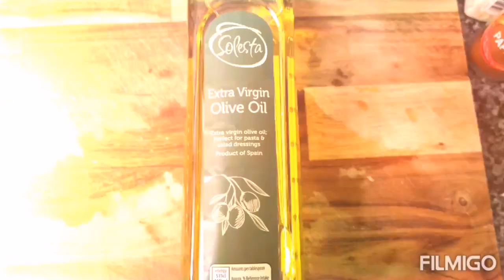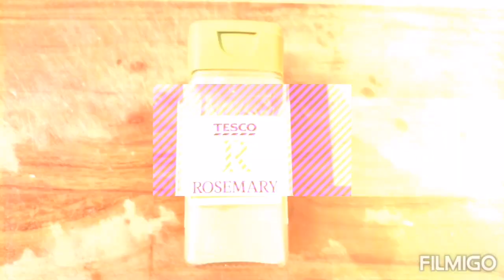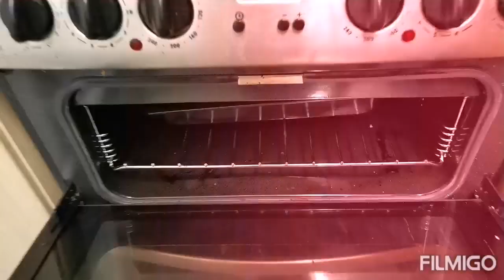Bake Shrimp with Asparagus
Shrimp 🦐, Asparagus, Corn 🌽, Lemon 🍋, Tomato 🍅, Onion, Garlic Powder, Pepper, Salt, Paprika, Olive oil, Butter

Marinate the shrimp 🦐 with salt, pepper, garlic powder, paprika and lemon for 30, minutes.

After marinate get a foil arrange the shrimp 🦐 and all the ingredients

Then put in the over for 260° to 40 to 45 minutes